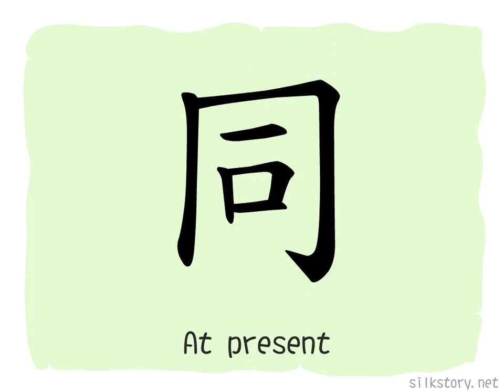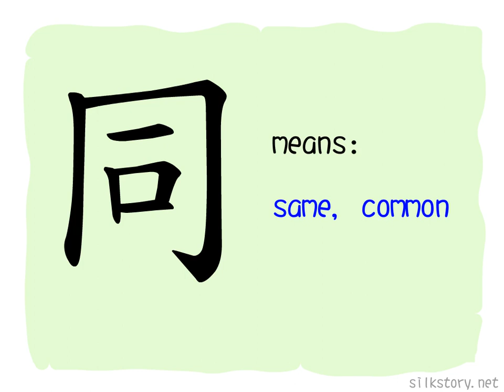The Story of Chinese Character :同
同 is composed of the variant of 凡 and 口(mouth), 凡 is the picture of a tray or a bucket, 口 is added to represent there is a hole on the bottom, the original meaning of 同 is a bamboo tube, but such meaning has been replaced by 筒, every bamboo tube looks the same.
On the other hand, both 同 and 凡 come from the same origin, now those two Hanzi have similar shapes, pronunciations and meanings.